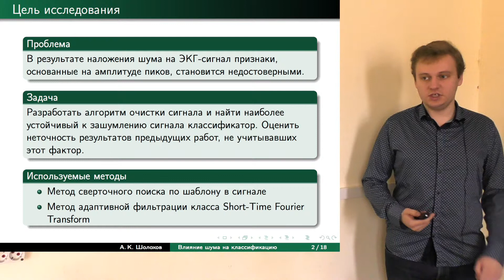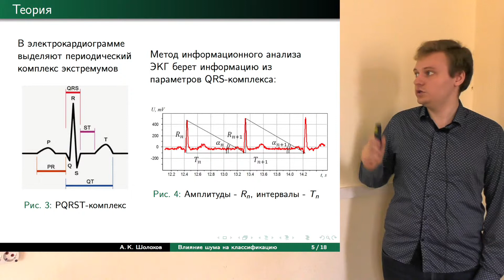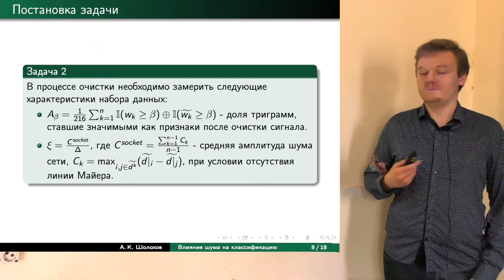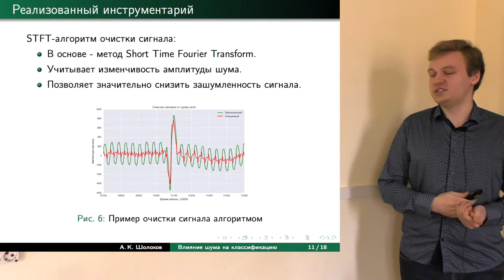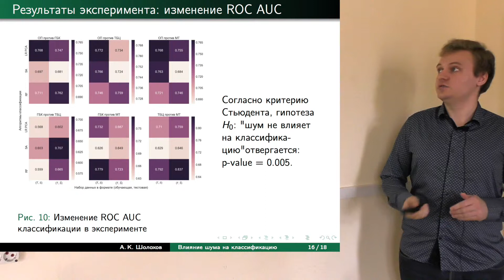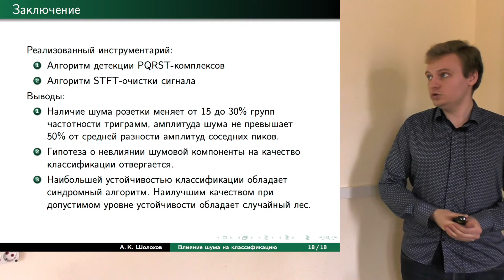Алексей Шолохов: Помехоустойчивость методов анализа ЭКГ-сигналов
Анализируется помехоустойчивость методов диагностики болезней по ЭКГ-сигналу. В частности, рассматривается резонансный случай, когда наводимые помехи (синусоидальное электромагнитное поле от электроприборов) совпадают или кратны по частоте сигналу от биения сердца - QRS-комплексу. Реализован алгоритм очистки сигнала от зашумления, исследовано влияние этого фактора на частоты n-грамм. Показано отсутствие выраженного влияния зашумления на качество работы классификаторов: случайного леса, синдромного алгоритма и логистической регрессии на главных компонентах.